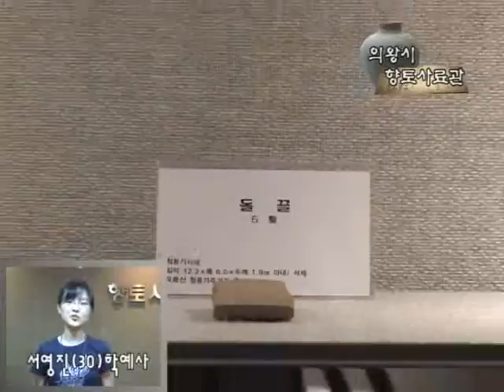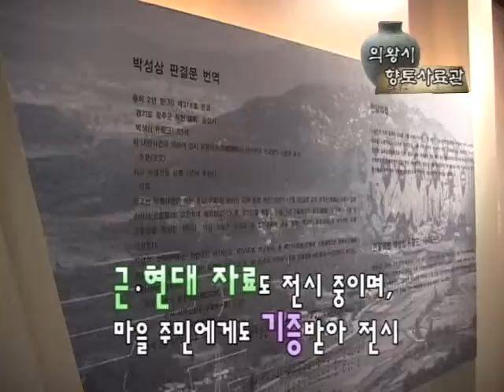[노컷TV]타임머신타고 우리마을 역사속으로 - 의왕시향토사료관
의왕시중앙도서관 내 향토사료관에 유적들을 소개한다.